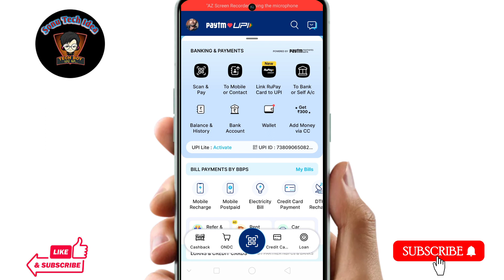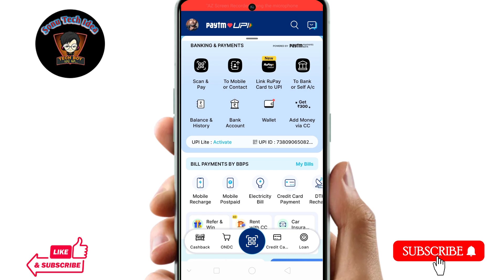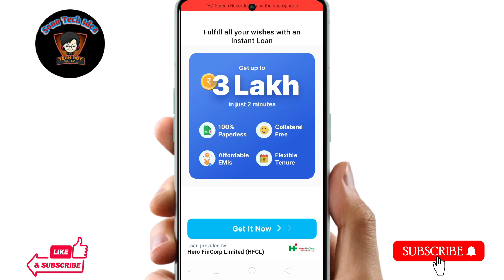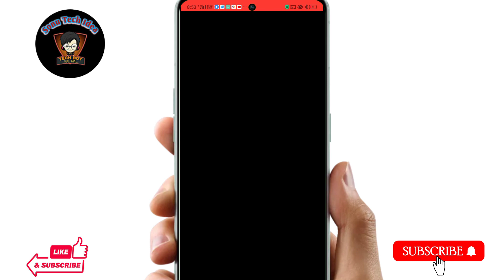Paytm se Loan Kaise Liya Jata Hai 2024 ! Paytm Loan Kaise Le ! Paytm App Se Loan Kaise Le ! Loan App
Hello dosto Aaj ke es video me mai aap sabhi ko ye batane ki kosis kiya hu ki agar aap apne Paytm se loan Lena chahte ho to kaise loan le payenge Aaj ke es video me yahi baat karenge.

Topic Covered:-
paytm se personal loan kaise apply karen